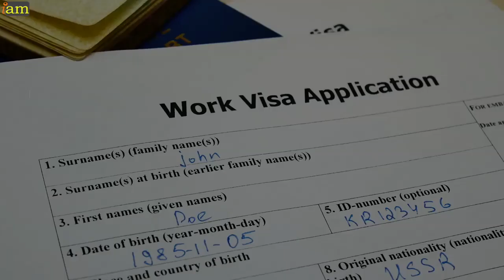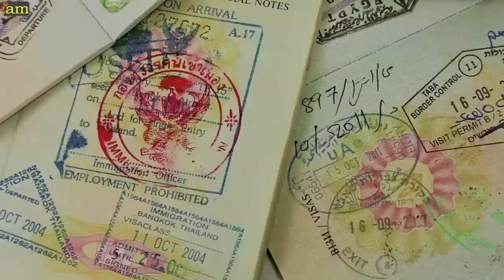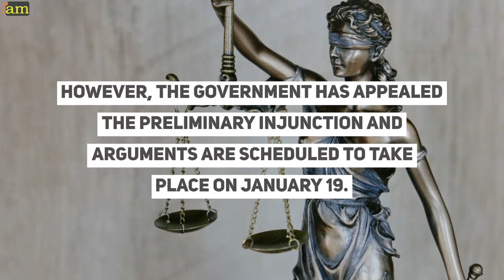US Work Visas Suspension Extended by Trump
Extended Suspension of US Work Visa - What visa programs are affected

Trump's Continued Tough Stance on Immigration

New US administration stepping in - Is there hope for the ban to be lifted earlier?

✈ In this video:
0:00 - US Work Visas Suspension Extended by Trump

01:03 - Extended Suspension of US Work Visa

With just over a week left in his presidency, outgoing U.S President Trump extended the previous immigration freeze until March 31, 2021.

On December 30, 2020, President Trump issued a Proclamation extending the suspension of entry of Immigrants and Nonimmigrants who continue to present a risk to the United States Labor Market.

The ban was supposed to expire at the end of December 2020.

This means hundreds of thousands of foreign workers will not be able to get visas to enter the U.S.

According to the White House, the purpose of the extension is to help shield American workers from the continuing impacts of the coronavirus pandemic.

The proclamation affects workers in several sectors, such as tech workers, seasonal workers in tourism and green card applicants.

02:02 - Affected US Visa Applications by the Ban

Last year, U.S President Trump issued a proclamation suspending new applications from immigrants who are deemed a risk to the U.S labor market.

These are the visas banned until
March 31, 2021.
* H-1B visa for highly skilled workers

* H-2B visa for seasonal, nonagricultural workers

* L visa for intracompany transfers for managers and those with specialized knowledge

* J visa for exchange program

02:37 - Contested Proclamation

A broad range of businesses oppose the ban on certain foreign workers and have contested the president's rulings in court.

U.S District judges have ruled that the work visa and green card visa ban could not be enforced.

However, the government has appealed the preliminary injunction and arguments are scheduled to take place on January 19.

With just days before President Trump is stepping down from office, a great deal of hope has been placed with the President-elect Joe Biden's administration to pass immigration reform as they now have control of three branches of government.

However, it remains to be seen if immigration reforms will be a priority given the coronavirus crisis in the country.

If you need assistance with a visa to Europe, the UK or the US, including help with securing your travel arrangements, IaM can help.

For visa advice, contact your IAM visa coordinator.

For help and guidance on your US visa application, contact your visa coordinator at IaM

✈ Apply for your visa to the US to get your US Visa!